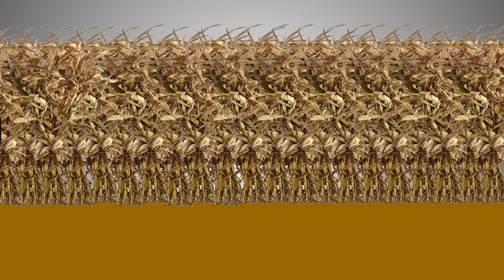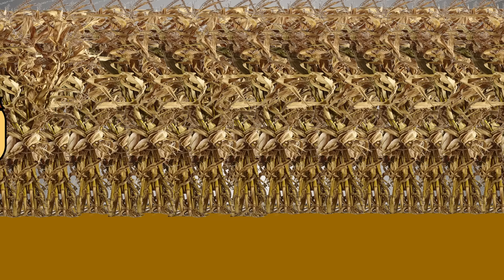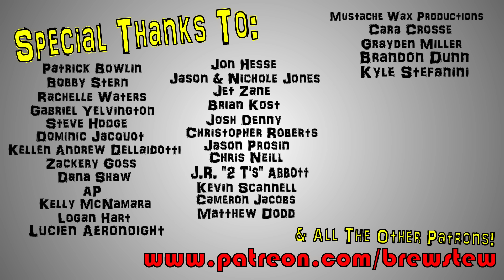Brewstew - Pumpkin Patch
Ya'll remember going to the pumpkin patch as a kid? Ya know, going through the corn maze and having a mild panic attack?

Brewstew.com